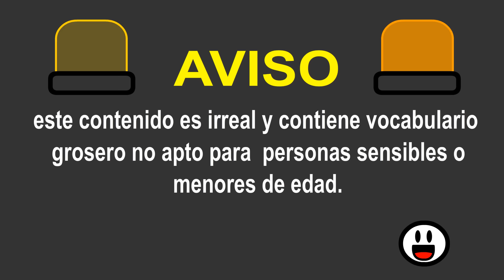NEON WAR - FUMIGUESHON